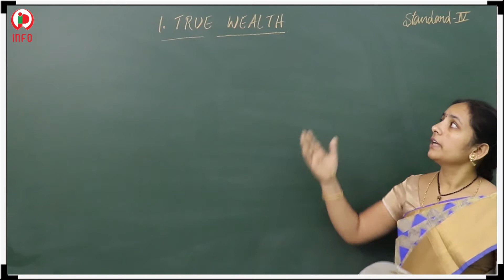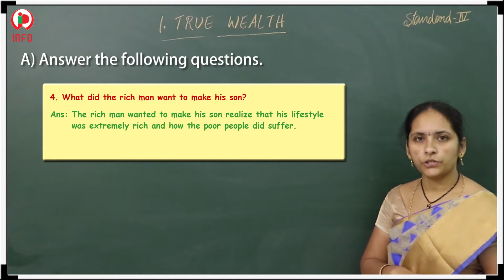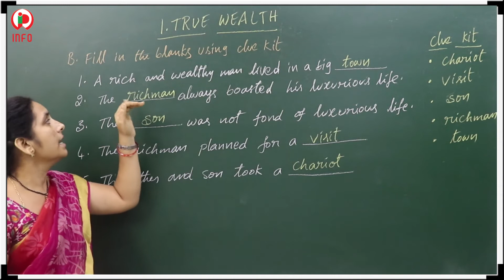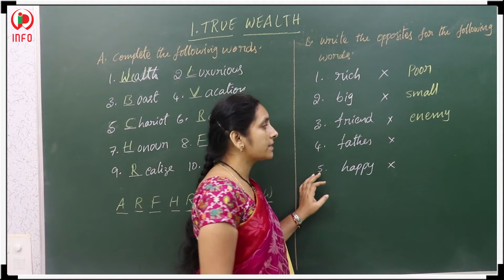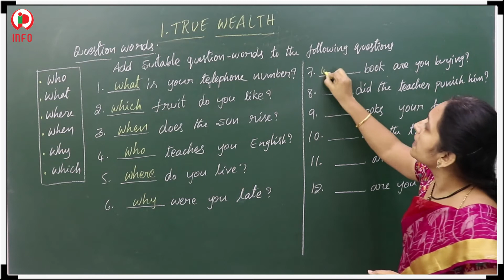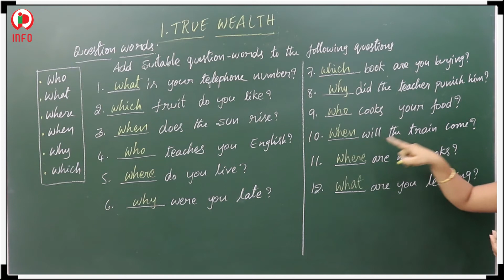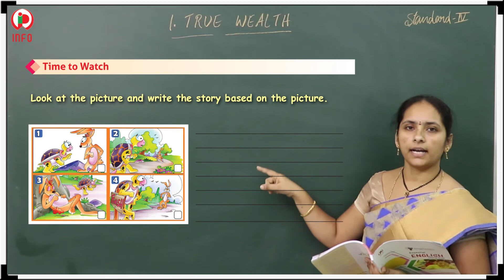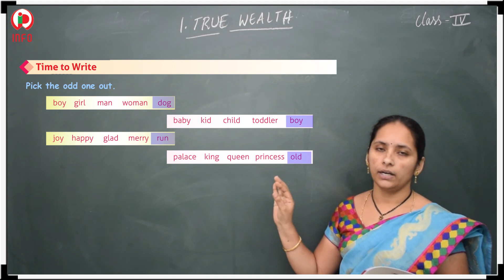01 True Wealth Part 2 Cls 4